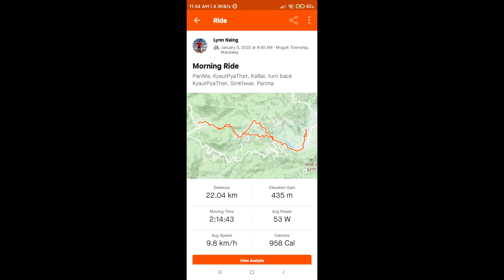MTB riding around MOGOK.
ကျောက်ပြသဒ် ကပိုင် လမ်း